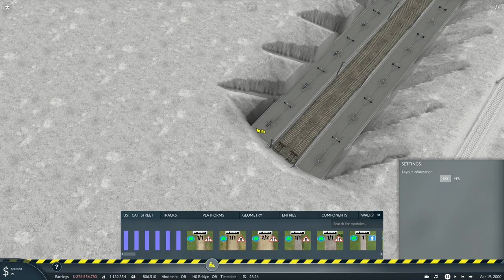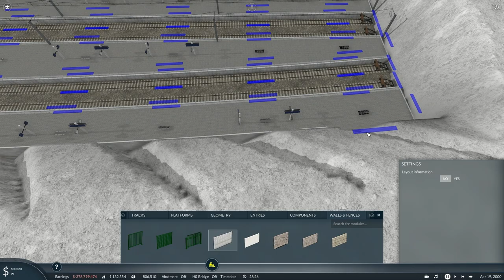Coventry using the Ulitmate Station Mod - UK Inspired Rail Network - Transport Fever 2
We step away from the Great western main line and hop back on the West Coast main line and add coventry to the station list.

I have also uploaded the latest save file for you guys to play with! I would love to see what you do with the map! Join discord, add yourself to the TF2 role and drop em in the FT2 channel!